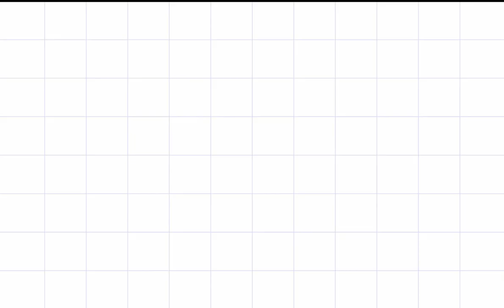VIDEO RESUME | ILYA MAISARAH BINTI HISHAM | UTeM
Greetings everyone! My name is Ilya Maisarah, a student of UTeM Melaka, Bachelor in Mechanical and Manufacturing Engineering (Process & Technology). I will be graduating in the year 2023 and looking for an opportunity for a job placement next year. Thank you for your time.

Special thanks to my very supportive lecturer, Madam Teh Zanariah for helping me throughout the progress. BLHW 3462 English for Professional Interaction.